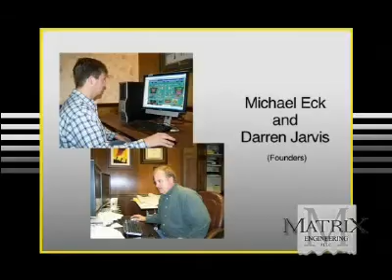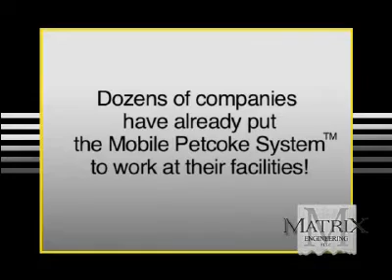Petcoke A Way of Life.mov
Matrix Engineering's Pulverized Fuel Systems capabilities including our Mobile Test Unit (MTU).  The Matrix DENSI-FEED Fuel Delivery System for Solid Fuels such as Ground Petroleum Coke (PetCoke) or pulverized coal has broken new ground in reliable alternative fuels for reburning lime kilns in the pulp and paper industry.  Our MTU is also a perfect way to test these fuels for process and/or environmental impacts as well as demonstrating profitability full scale and on site.  These fuels are particularly advantageous for the lime or cement kiln since much of the free lime in the air combines with the sulfur in the fuel after combustion to create calcium sulfate for a neglibible affect on emissions in many cases.